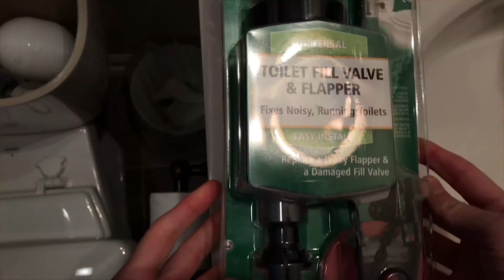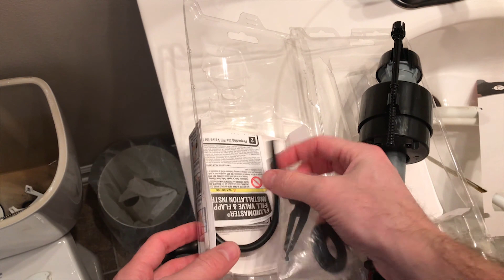HOW TO FIX A RUNNING TOILET | Toilet Flapper and Fill Valve Repair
In this video, I will show you how to fix a toilet and replace a toilet flapper and a fill valve.  This is very easy to do yourself!

Here is the link to the Fluidmaster repair kit